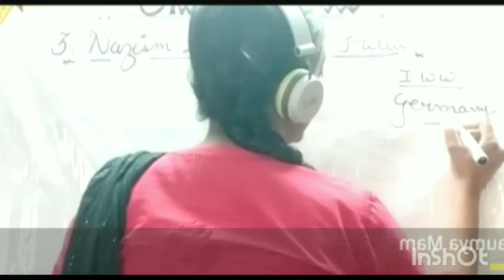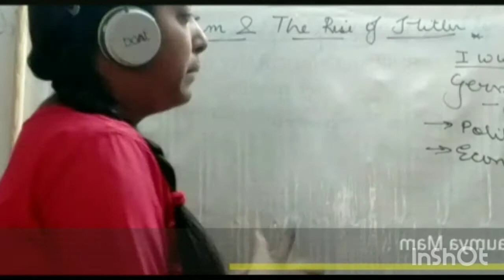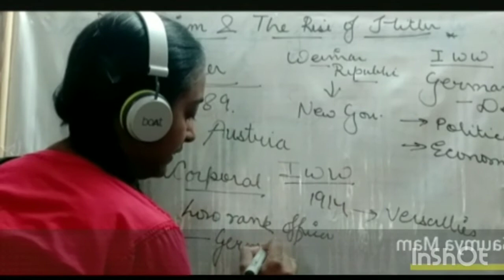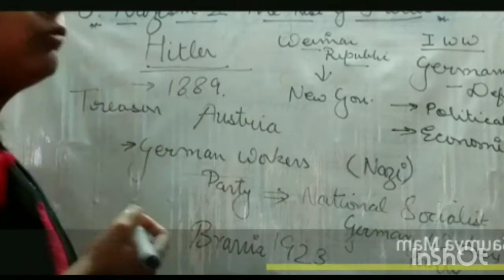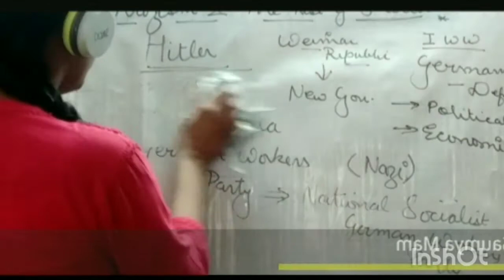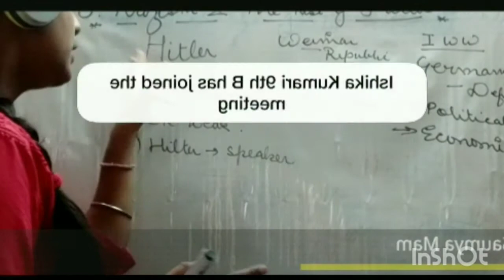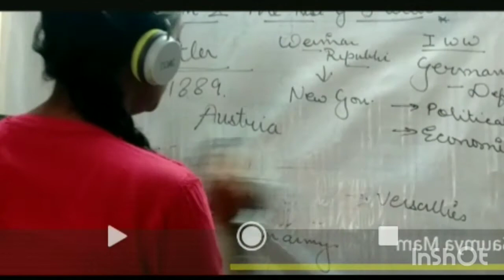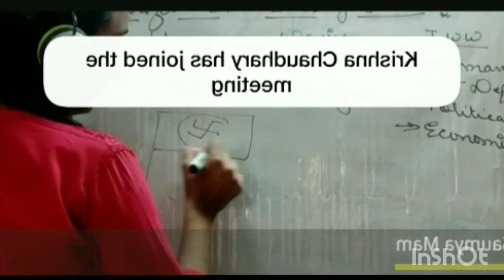Summarised Live Class-4th Clss-9 Chp-3 Nazism & the Rise of Hitler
Summarised Live Class-28/09/2020
Lecture-4th

Clss-9
Chp-3 Nazism & the Rise of Hitler